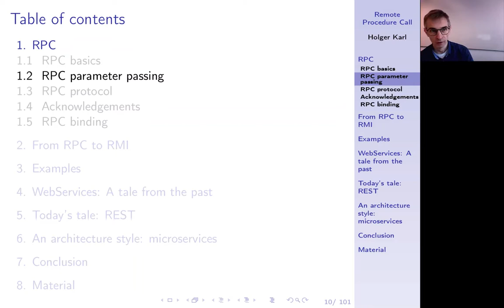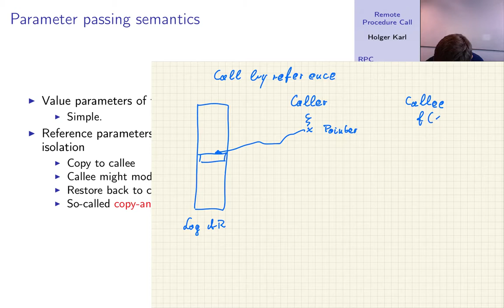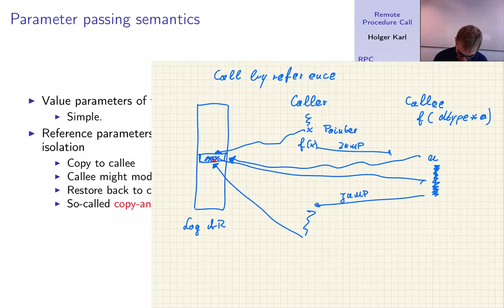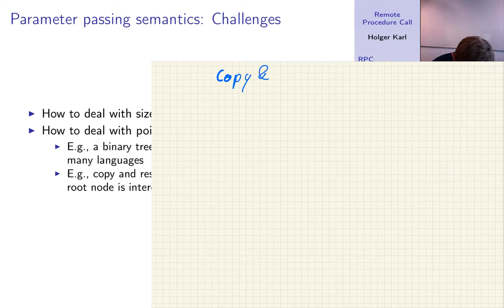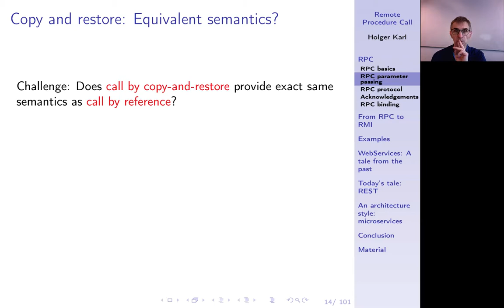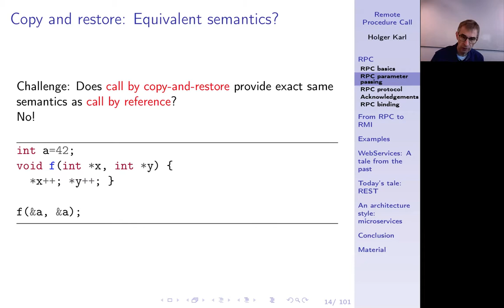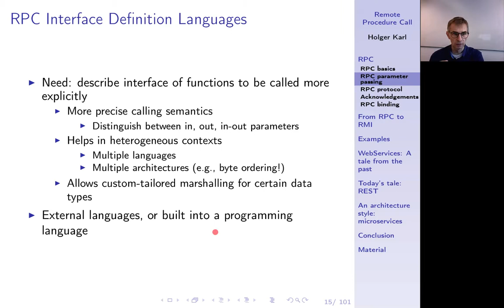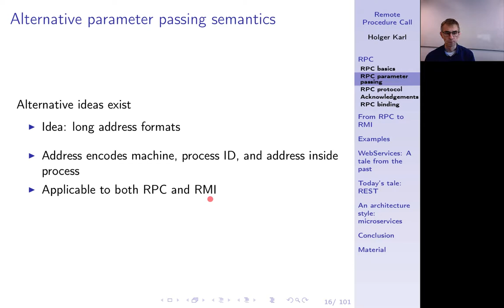Verteilte Systeme, Kapitel 3b, RPC Parameterübergabe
RPC parameter passing semantics, Call by copy& restore

0:00 -- Intro
0:30 -- Marshalling
2:21 -- Parameter passing semantics
3:32 -- Local call by reference
5:32 -- Remote call by reference - naive version
6:54 -- Call by copy and restore
10:43 -- Parameter passing: Challenges
11:27 -- Challenges: Binary tree
14:53 -- Equivalent semantics?
16:44 -- No equivalence, example
19:54 -- Interface definition languages
23:26 -- Alternative semantics: long addresses
24:54 -- Example: Tree and long addresses
27:26 -- Summary